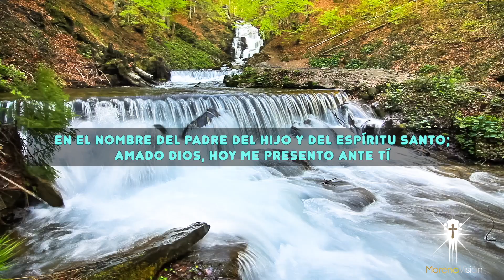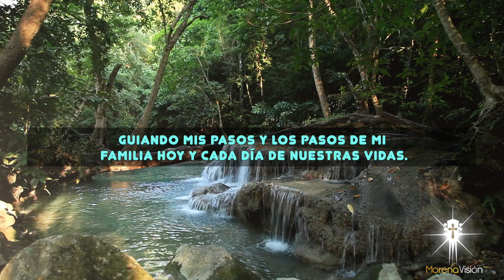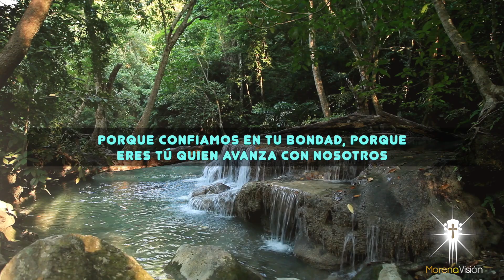Oración del día de HOY Jueves 28 Abril [ Oraciones de la mañana 🙏🏼 ☀️ ] /MV Oraciones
Oración del día de HOY - Amado Dios, hoy me presento ante ti con un corazón lleno de amor y regocijo para elevar mis plegarias al cielo y darte gracias por mi hogar, por el don de la salud, por el alimento para mí y para mi familia, por las bendiciones que nos brindas cada día, por tu amor y por la promesa de que cada día será más bendecido que el anterior. Amén 🙏🏼

Oración del día de HOY Jueves 28 Abril 🙏🏼. Morena Vision Oraciones

Señor, Tú eres un Dios bueno y generoso, por eso hoy te suplico que nos
concedas bienestar y sabiduría para obrar siempre de acuerdo a tu palabra
y ser un humilde instrumento de tu obra 😇

MV. Oraciones